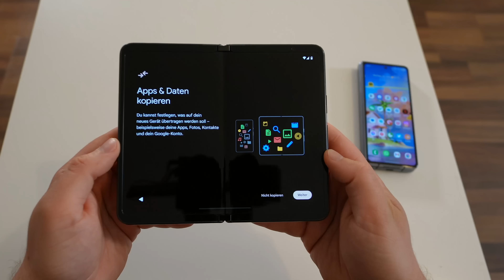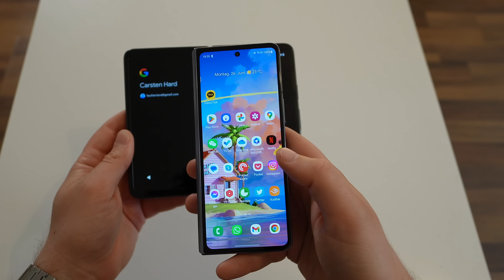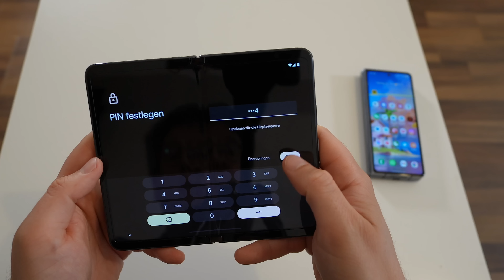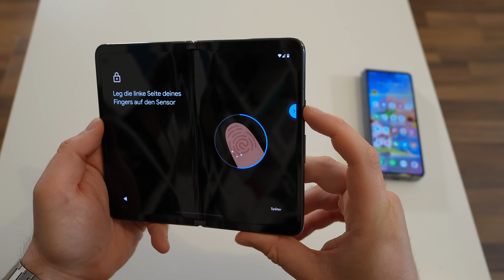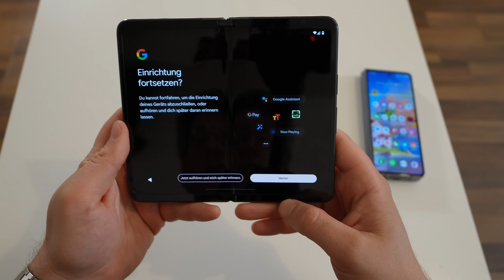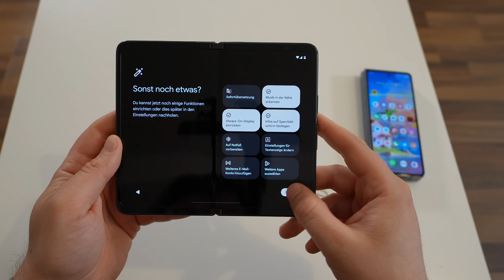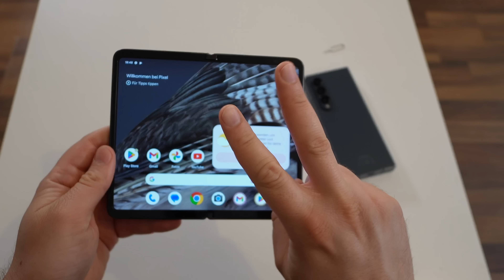Google Pixel Fold einrichten und erster Eindruck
Und weiter geht es mit dem neuen Pixel Fold Foldable Smartphone von Google. Wir richten das Gerät zusammen ein, durchlaufen den Einrichtungsprozess, schauen was alles vorinstalliert ist und wie viel freier Speicher noch verfügbar ist und werfen anschließend einen ersten Blick auf die Kameras, Lautsprecher, Fingerabdrucksensor und mehr.

BTC: 37iaM7mxRjgPy27BLaRadDgBPHSWGi51YX